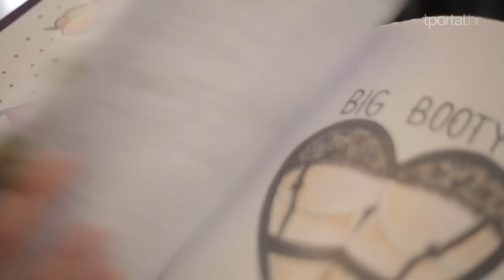Sve tajne dobre tetovaže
Fensi šmensi otkriva sve o tetovažama